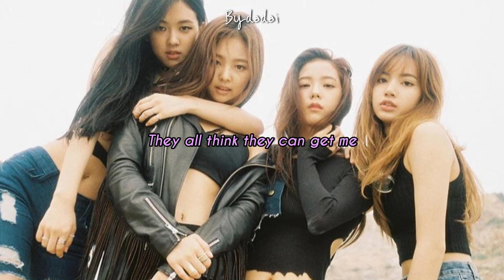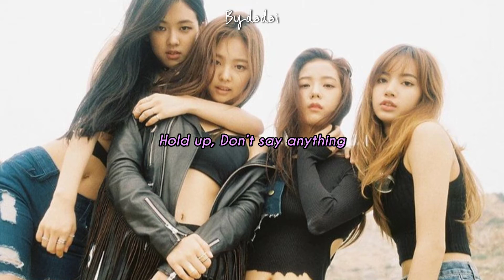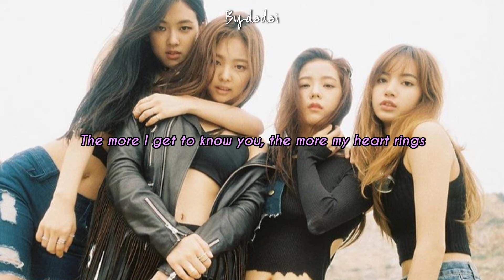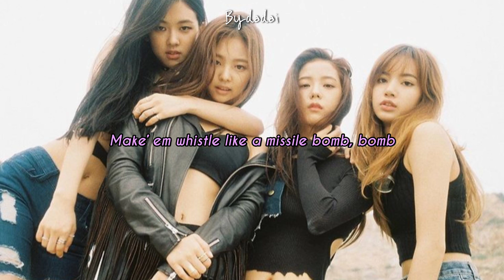BLACKPINK - WHISTLE (ENGLISH LYRICS)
WHISTLE : BLACKPINK
FROM THE ALBUM : SQUARE ONE